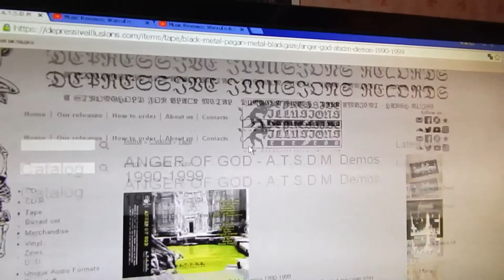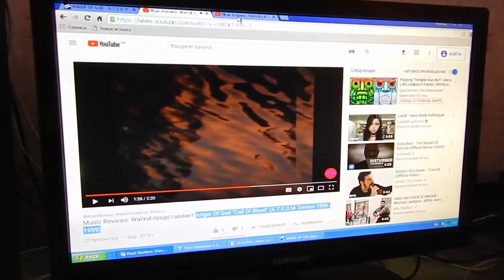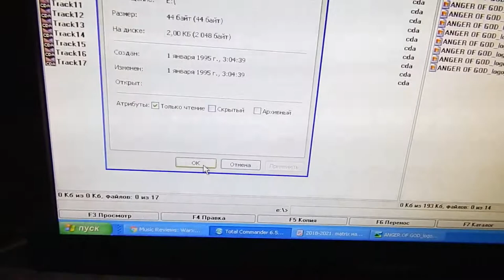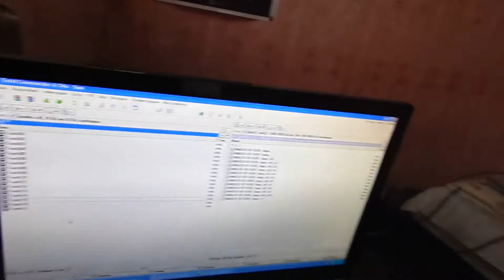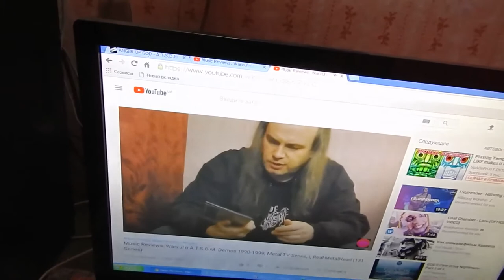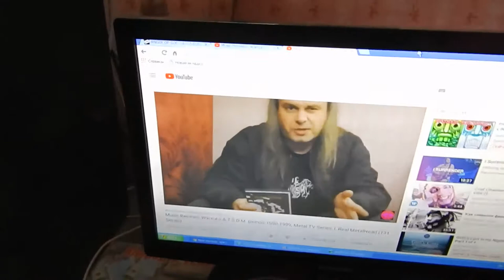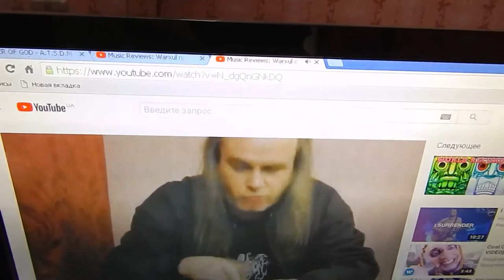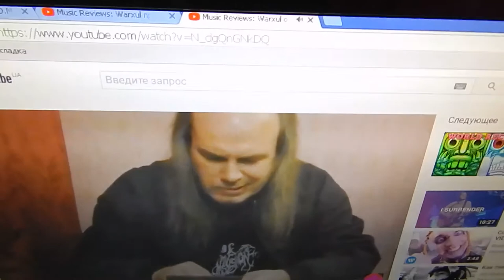Music Reviews Warxul...Anger Of God - A.T.S.D.M. Demos 1990-1999, 1Press 2017, Metal TV...(192)